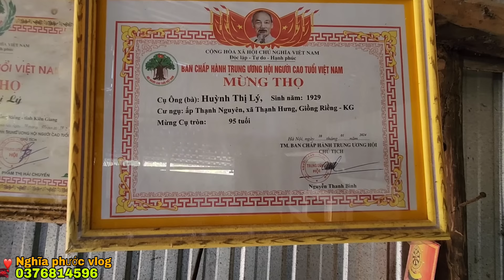Bà lão 95 tuổi không tiền ăn cơm ngày một bữa cháu ngoại khóc hết nước mắt